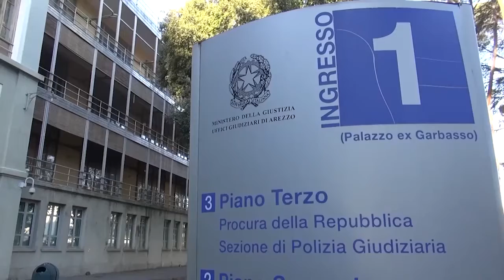Arezzo, si torna i aula per il crac di Banca Etruria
Si è tornati in aula per il crac di Banca Etruria, filone “consulenze d'oro” l'ultimo aperto dalla procura di Arezzo. La pubblica accusa contesta agli imputati di aver speso circa 4 milioni e mezzo di euro in consulenze definite "inutili" e "ripetitive" affidate nel 2014 dal cda della banca per valutare, analizzare e successivamente avviare il processo di fusione con un altro istituto di credito di elevato standing, come richiesto dalle autorità bancarie.

In tutto 14 gli imputati in questo filone. Tra loro anche Pier Luigi Boschi, padre della ex ministra Maria Elena e ancora Alessandro Benocci, Rosanna Bonollo, Claudia Bugno, Daniele Cabiati (ultimo direttore generale della banca), Carlo Catanossi, l'ex vicedirettore Emanuele Cuccaro, Giovanni Grazzini, Alessandro Liberatori, Luigi Nannipieri, Luciano Nataloni, Anna Maria Nocentini Lapini, Claudio Salini e Ilaria Tosti.

Nell'udienza di oggi sono stati ascoltati due imputati Nataloni e Cabiati, mentre l'ex dirigente Sergio Bertani, responsabile del settore crediti, è stato ascoltato come testimone. In sostanza nella ricostruzione degli imputati emerge il fatto che la banca fosse considerata solida fino al 2012, in particolare Daniele Cabiati ha ricordato proprio in merito alle consulenze di aver dovuto rivedere lui stesso i costi delle stesse.

È stato anche specificato che “quanto speso e il numero dei consulenti incaricati, fosse logico in una situazione di questo tipo”
Nella prossima udienza fissata per il 23 di marzo, ci saranno le deposizioni dei consulenti della difesa, ma nessun altro testimone tra gli imputati.